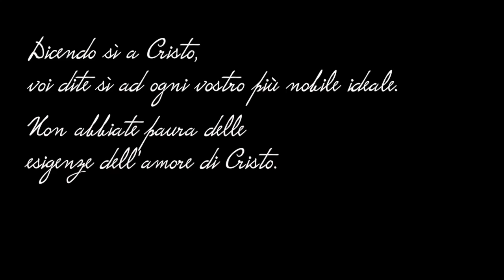V Giornate di Formazione 2016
Invito alle V Giornate di Formazione che si terranno dal 7 al 14 Agosto a Tuscania (VT).

In un clima di preghiera, allegria e sano divertimento, centinaia di giovani da tutto il mondo trascorreranno una settimana insieme per avere una solida formazione cattolica e per rispondere alle obiezioni che la cultura di oggi muove alle fede cattolica.

Esperti relatori del calibro di Francesco Agnoli, Virginia Coda Nunziante, Giampaolo Barra, Claudia Navarini, Emanuela Marinelli e molti altri, affronteranno in una maniera semplice e adatta a studenti liceali ed universitari, temi di filosofia, storia, bioetica: qual è il rapporto tra scienza e fede? Si può dimostrare l'esistenza di Dio? Qual è la vera storia delle crociate? Perché la Chiesa è contraria ai matrimoni gay?

Music by Steve Jablonsky performed by Explosions in the Sky. Lone Survivor Soundtrack
Videos by Steubenville conferences Thirst Promo & Chosen Confirmation Program Promo